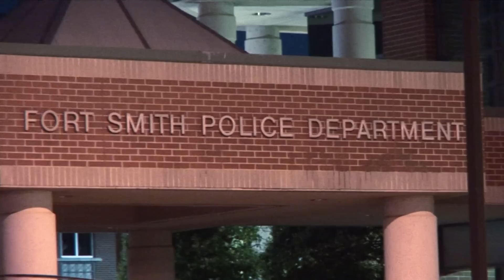Rowdy Suspect Gets Put in Her Place | Police POV | Blue Light